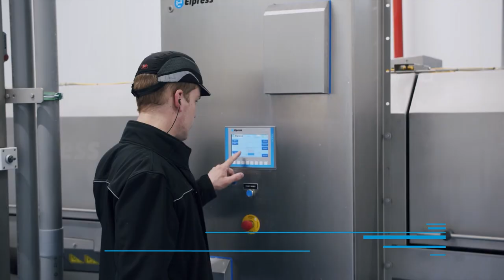Crate washer & blower unit for Dough Ball Factory | Elpress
Crate washer, blower unit, and sticker removal for Dough Ball Factory

In the Dough Ball Factory, around 19,000 contaminated crates are processed daily. The Elpress industrial washing system washes and dries these crates, with an integrated brush that ensures any applied identification sticker is completely removed from each crate.

After the washing and drying process, a new identification sticker is applied, and the new dough balls are placed in the clean and dry crates. Hygiene is an absolute requirement in this process. This is achieved by the modern industrial washing systems from Elpress.

Want to know more about this project? Check out the photos and products on our

00:00 - Intro
00:10 - Dough Ball Production
00:36 - Washing Installation
00:48 - Sticker removal
00:59 - Blower unit
01:06 - Outro